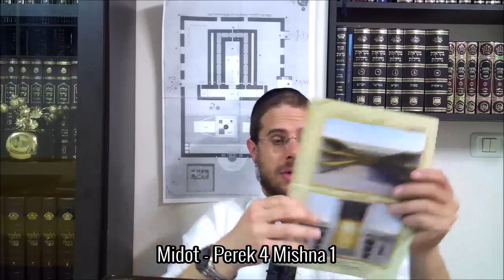Midot - Perek 4 Mishna 1 - Mer. 24 Shevat 5780